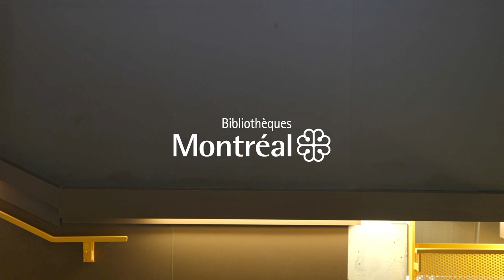Les services aux personnes ayant une déficience visuelle - Vidéodescription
Capsule présentant les services aux personnes ayant une imitation visuelle en format adapté : vidéodescription.